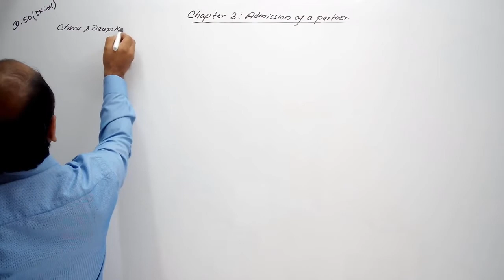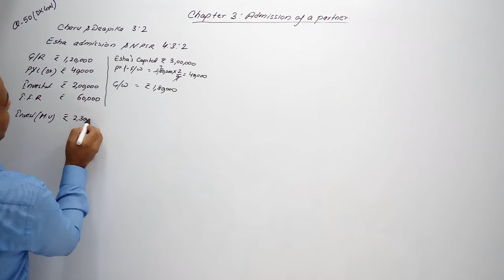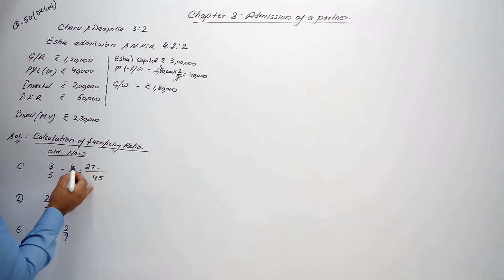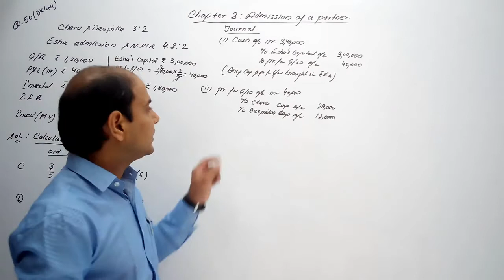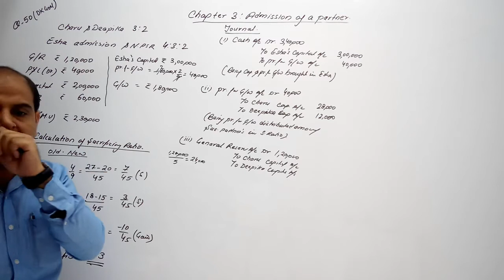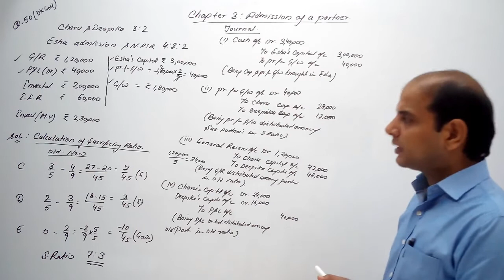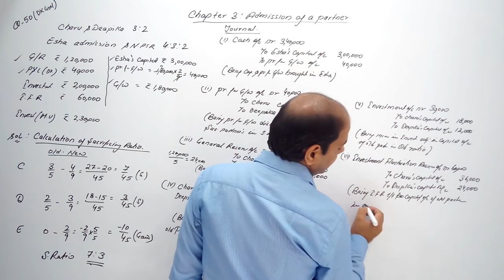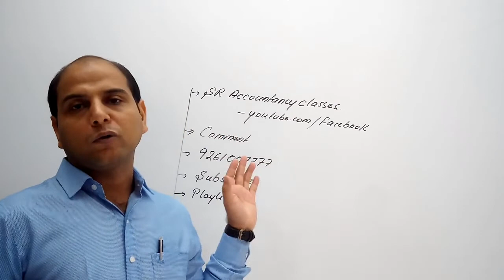Question 55 | 19-20 | Accounts Class 12 | Admission of a Partner | Chapter 3